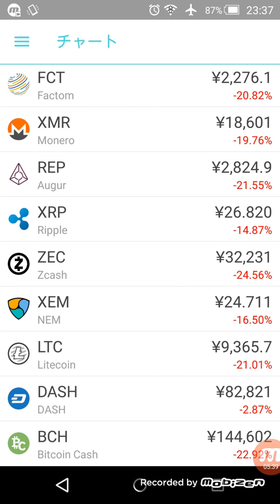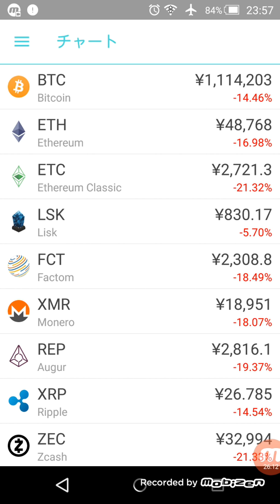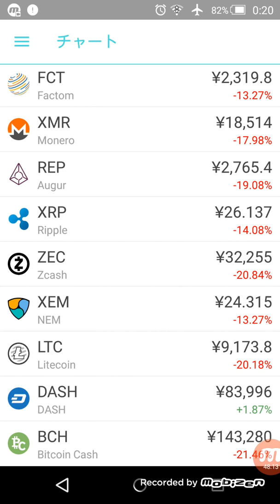暴落にBCH買いました！ 全体下がっます(￣▽￣;) 仮想通貨 暗号通貨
テレグラムで5000人まで入れるグループを作ったので登録お願いします♪（^人^）♪👇
現在836人

コインチェック（coincheck）
ビットコインの購入はこちらが安い！

今の世界の仮想通貨トレンドは最高ですので是非一緒に稼いでいきましょう。